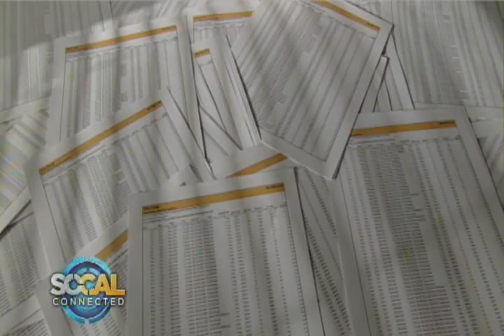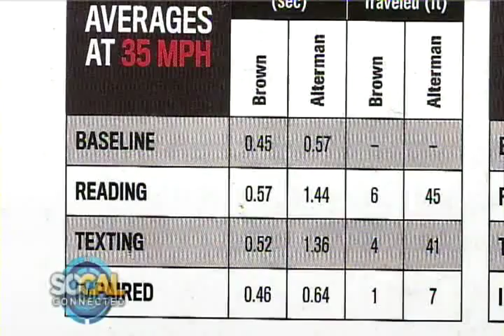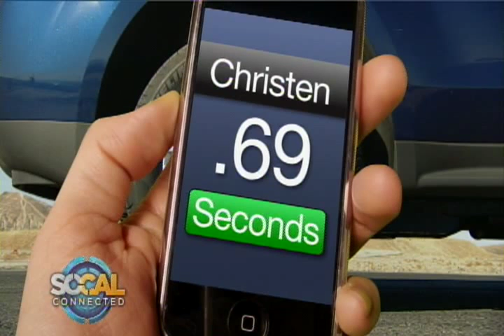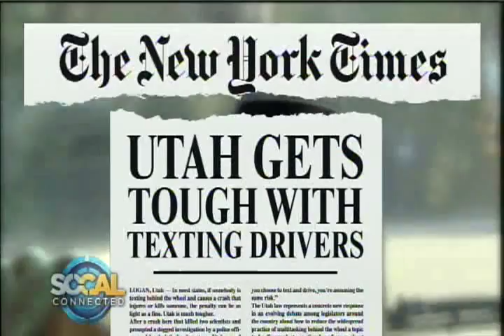Texting, Drinking and Driving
What's worse?  Driving while drunk, or driving while texting.  Well, they're both bad.  SoCal Connected's Vince Gonzales teamed up with Car and Driver magazine.  On a test track, he and a partner tested their reaction times while texting.  Then they broke out the booze, and tested their reaction times again.  The results will surprise you.